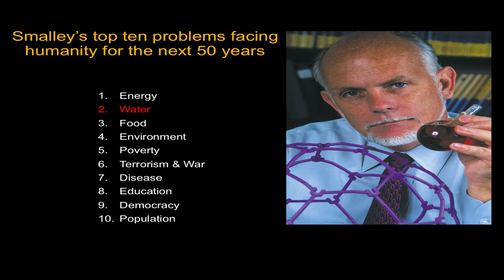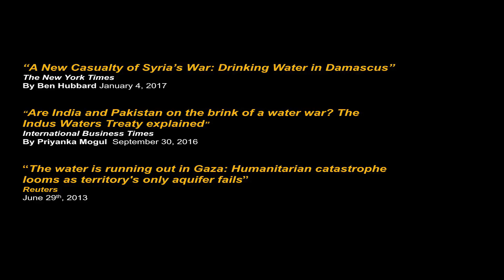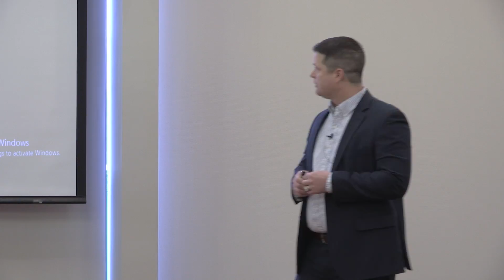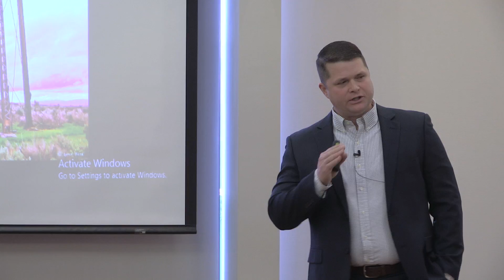Water: Can We Change Course? | Corey James | TEDxWestPoint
Corey discusses the current status of water stress and its implications on life and security. Applying innovation and technology not only helps conserve this precious resource but has potential implications in mitigating water conflicts. He advocates leveraging some of the same technologies that have transformed other industries for the improvement of water systems in the U.S. and worldwide. LTC Corey James is an Academy Professor in chemical engineering at the United States Military Academy and specializes in optimization and control of energy and water systems. This talk was given at a TEDx event using the TED conference format but independently organized by a local community.